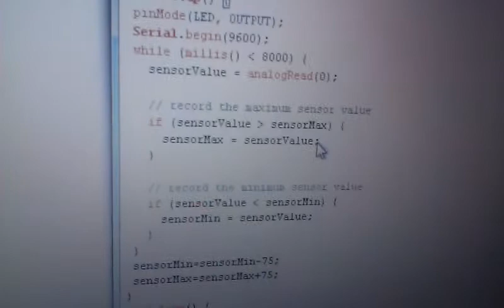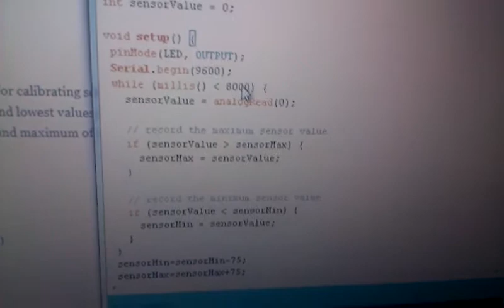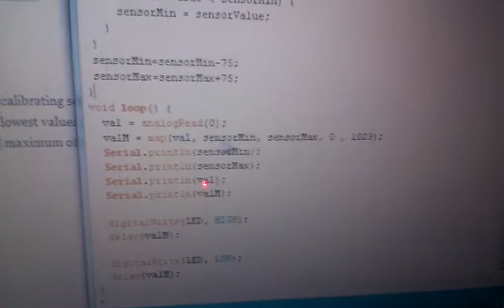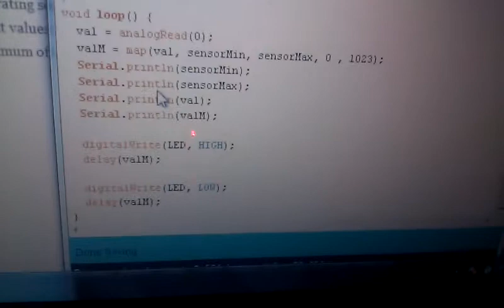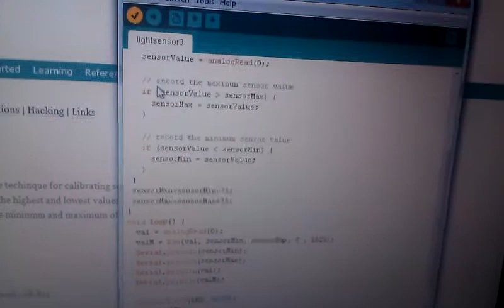Arduino Calibration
If you would like to learn more about calibration using the Arduino, take a look at my friend's video